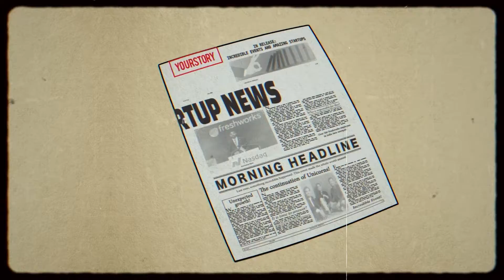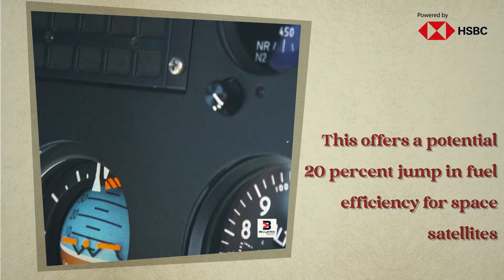Morning Dispatch: Episode 5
Latest news 🗞️

➡ @redcliffe__labs raises $61M.
➡ @bellatrix.aero tests an eco-friendly propulsion system.

Here's a wrap of what's making headlines in the startup ecosystem powered by @hsbc_in-